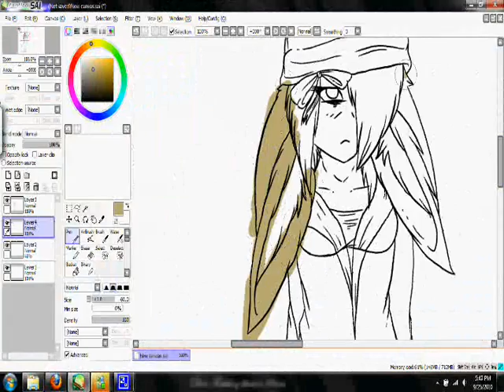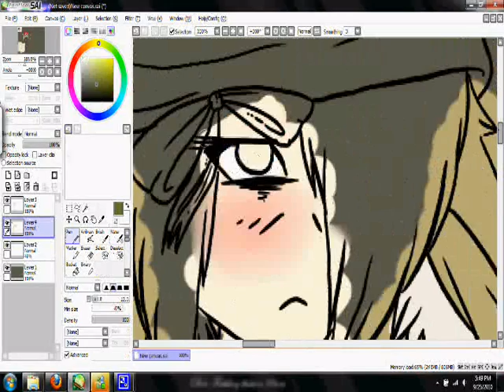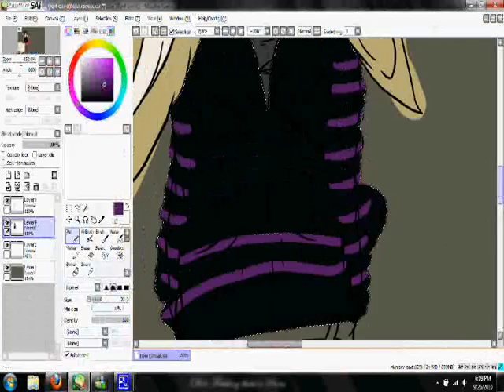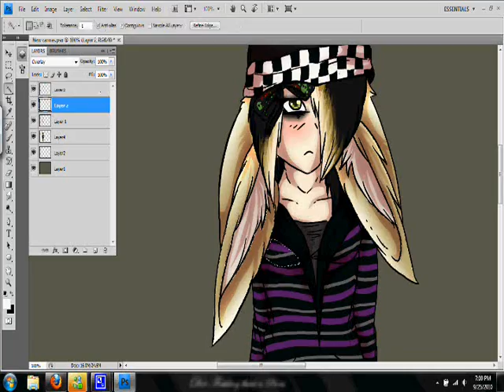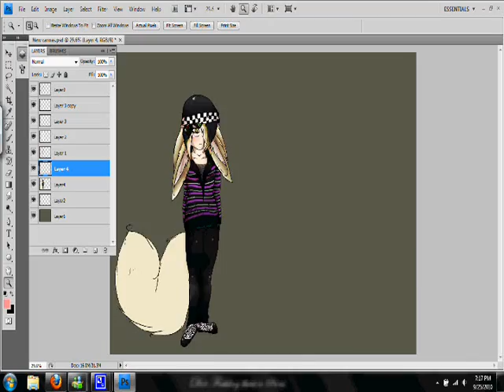Dear Autumn.x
I'm ready for you~

Lapfox Trax - Eerie Aura